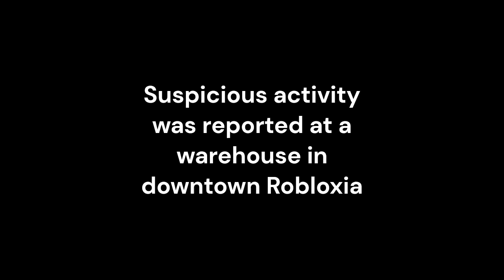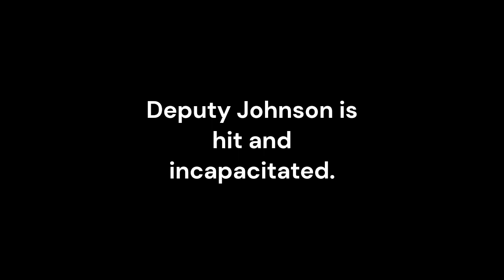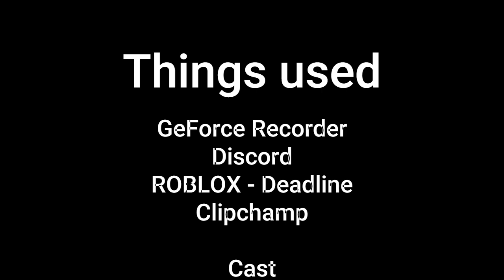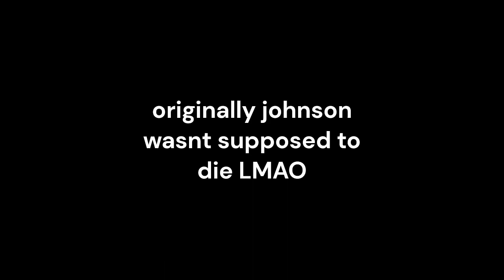SHOTS FIRED - A short film by Panzie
johnson wasnt supposed to die but eric forgot wallbanging existed and shot me through the wall so we had to add in smith